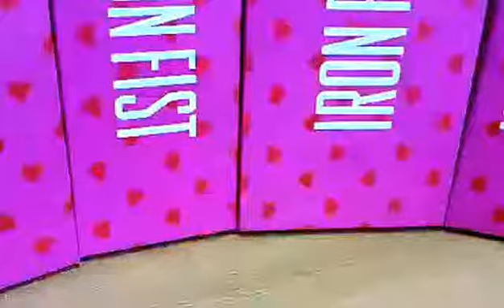Look: Iron Fist Mother Of Pearls Sandals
Super cute pair of Summer sandals from from Iron Fist now available at Kate's Clothing!